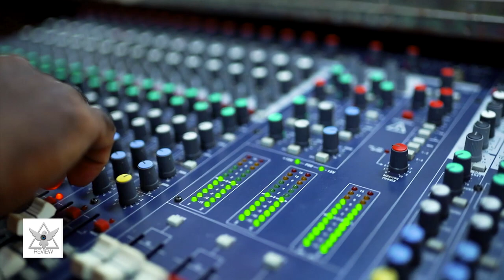Pulthozhuthile puny theerthame.|പുൽത്തൊഴുത്തിലെ പുണ്ണ്യ തീർത്ഥമേ .'..|@CSI Nediyakala Carol